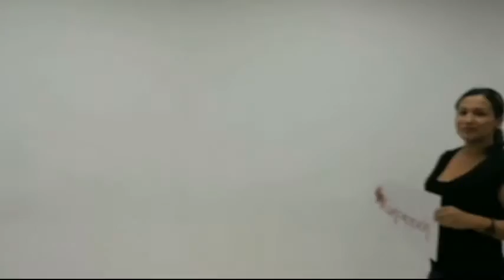PazALaJoven Antioquia. 4ta temporada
Este es el resultado del arduo trabajo en el departamento de Antioquia con nuestra estrategia PazALaJoven. Estamos felices compartiendo con nuestros amigos de Antioquia Joven y Fundación Las Golondrinas, con quienes hemos articulado a los y las jóvenes, en torno a la reflexión y la movilización en la construcción de paz. Esperamos poder llevarles PazALaJoven a muchas más regiones del país, para que desde dónde nos vean y nos lean, sepan que están cordialmente invitados a ser ¡Pazadores!